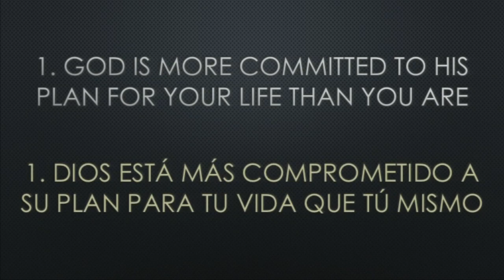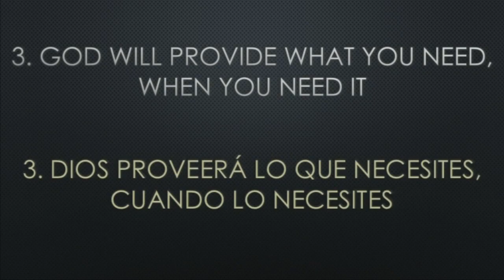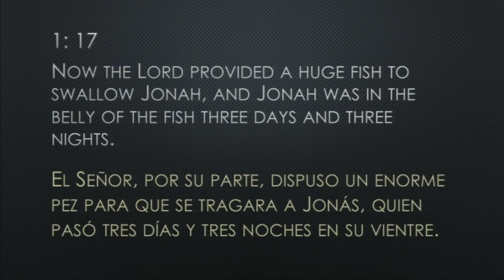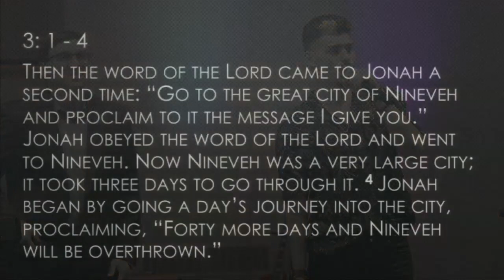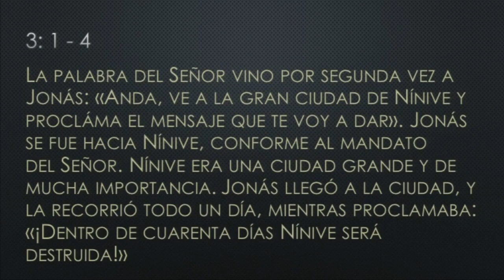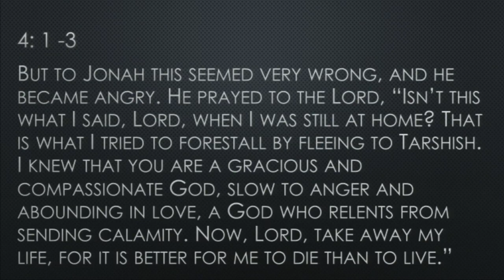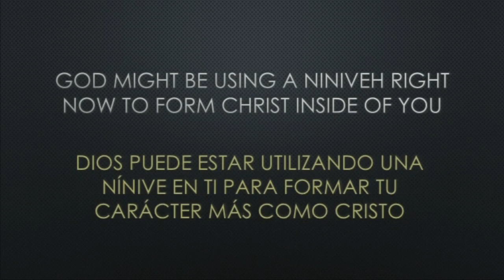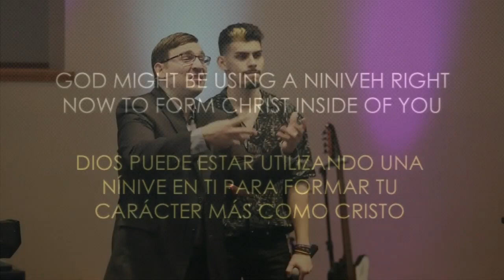When you go the opposite way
When you go the opposite way on God’s purpose (Servicio bilingue).

Iglesia Vida
Pastor Carlos Andres Rodriguez